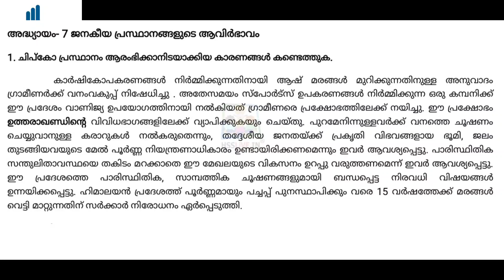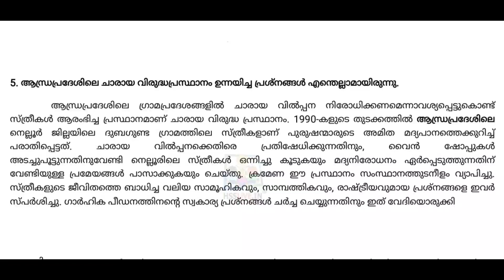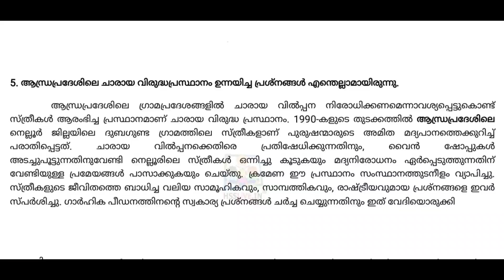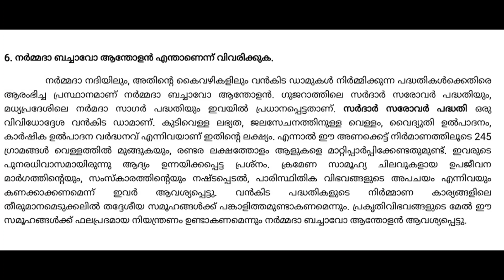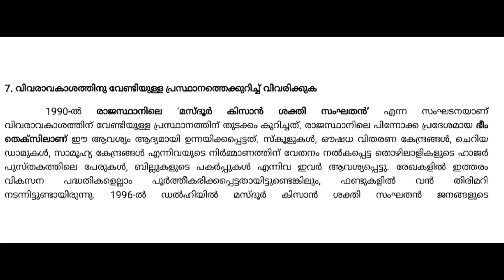+2 politics focus area 2022/lesson-7 ജനകീയ പ്രസ്ഥാനങ്ങളുടെ ആവിർഭാവം/politics latest focus area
plus two politics focus area lesson- 7 emerging of popular movements
പ്ലസ് ടു പൊളിറ്റിക്സ് അധ്യായം 7 ജനകീയ പ്രസ്ഥാനങ്ങളുടെ ആവിർഭാവം

plus two politics focus area class
lesson- 1,2,3,4,5,6

life shore